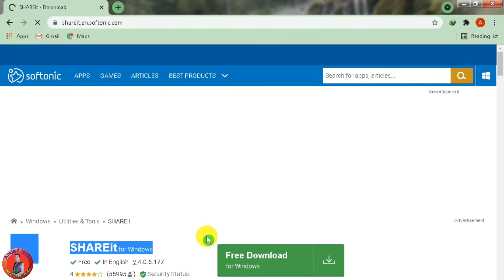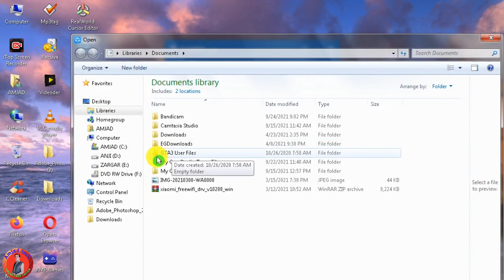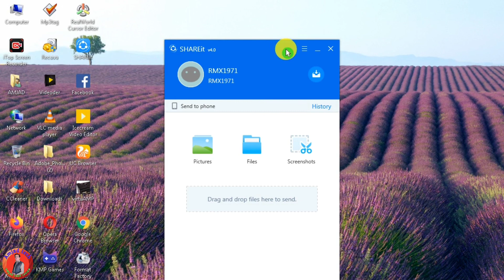How to Connect Share it With Pc | Shareit ko PC Se Kaise Connect kare | Amjad Education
Assalamu alaikum
is video mein btaya gea ha k ap apny pc ya leptop ko mobile ki apps shareit k sath kesy contact kar skty hain is k leay apko apny pc main shareit download krna pary ga jo method is video mn btaya gea hai us ko fallow kr download kr skty hain agr video pasnd aye to video ko like and share karein aur channel ko subscribe kar dein...

your searches..
connect shareit mobile to pc
shareit pc to mobile
how to connect shareit between windows pc and mobile
shareit
how to connect mobile to windows 7
how to connect mobile to windows 7 laptop
how to share files with pc
how to fix shareit connecting issue inbetween pc & phone
how to
shareit mobile to pc connect
how to share files with laptop
share it how to connect pc
how to use shareit in windows pc
how to share files with wifi
amjad education